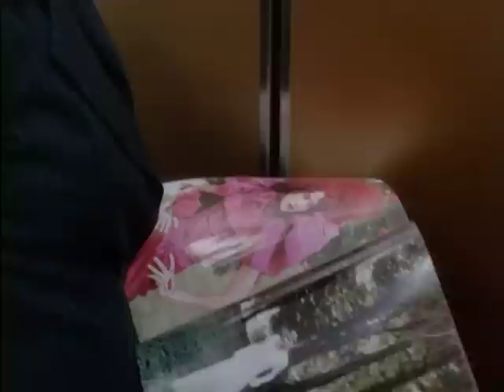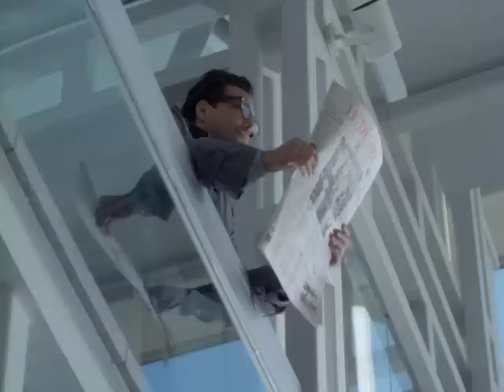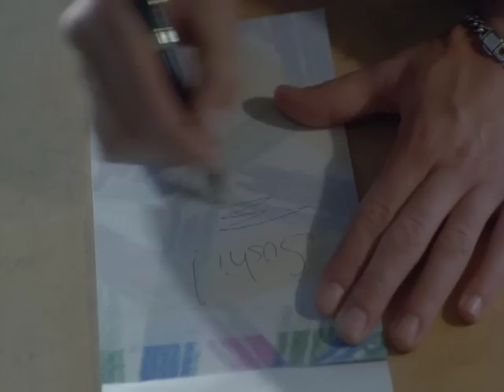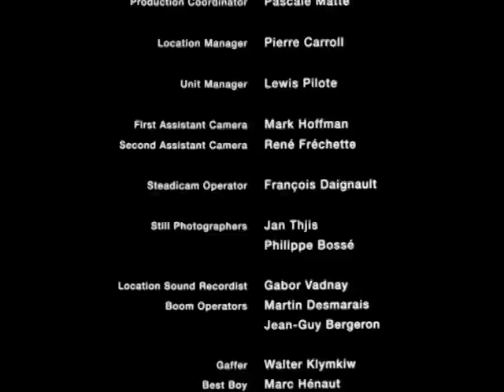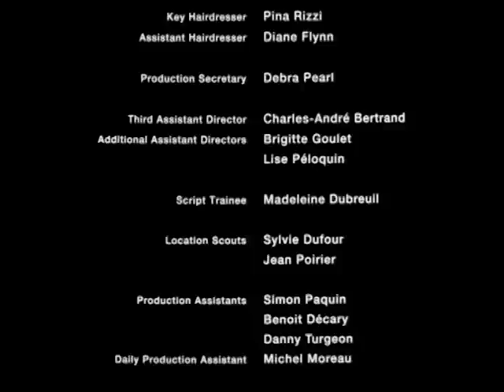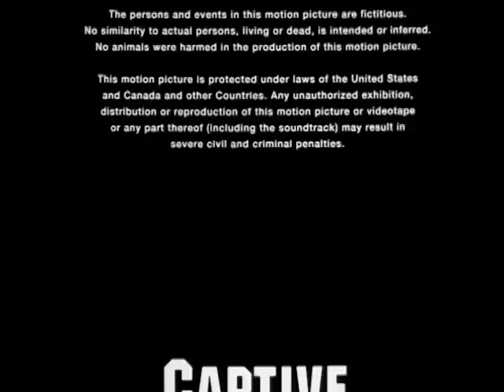Captive (1998) | Richard Grieco | Marie-Josie Croze | Michele Greene | Full Movie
Watch Captive (1998) on @@Films4You
Desperate for money, an ad executive is drawn into a scheme by a beautiful co-worker  to kidnap their boss

Stars: Richard Grieco, Marie-Josie Croze, Michele Greene
Director: Matt Dorff